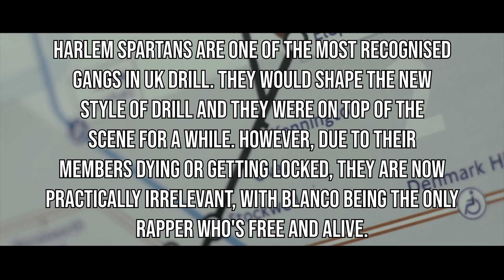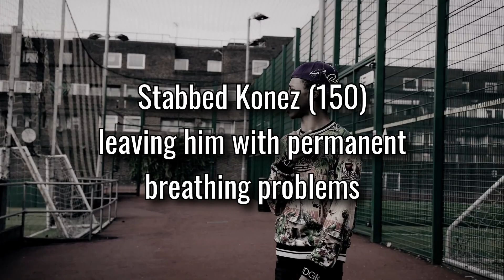Least to Most OJ GM's in Harlem Spartans - UK Drill